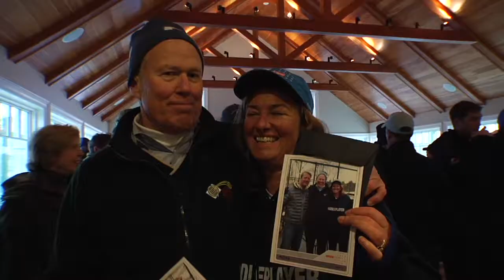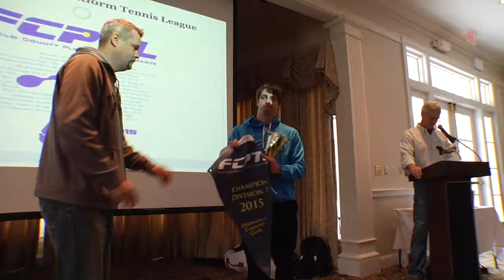2015 FCPTL Paul Fowler Invitational